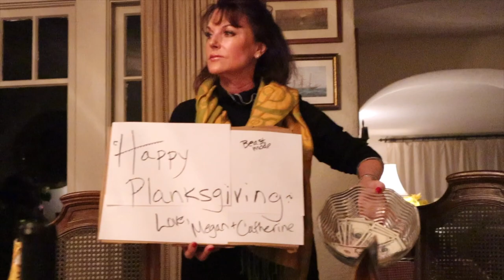mill valley, ca | "that's my home"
(a place near and dear to my heart)

ALL CREDITS TO THIS SONG GO TO RITA ABRAMS

| ABOUT ME |
Hi I’m Caroline Manning! I’m a 15-year-old teen based in Texas where I’m a sophomore in high school!  On my channel, you’ll find vlogs, music (covers and originals), challenges and other videos about my life!  I love vlogging about fashion, travel, adventures, and also sometimes film videos with my older sister who is currently in college at the Air Force Academy! See you soon!

xx caro